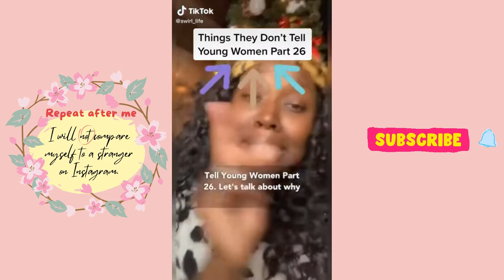𝐄𝐦𝐛𝐫𝐚𝐜𝐞 𝐘𝐨𝐮𝐫 𝐁𝐨𝐝𝐲 | 𝐁𝐨𝐝𝐲 𝐏𝐨𝐬𝐢𝐭𝐢𝐯𝐢𝐭𝐲🌼🌼